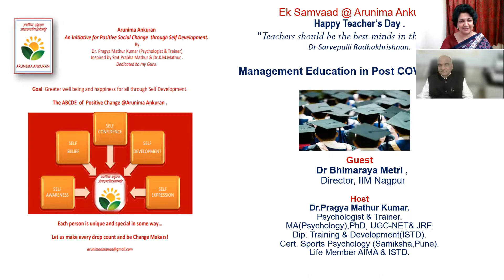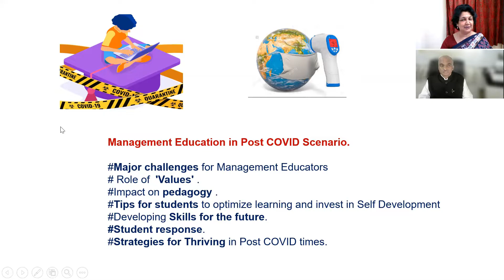Ek Samvaad with Dr.Bhimraya Metri,Director IIM Nagpur.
Arunima Ankuran is happy to celebrate Teacher's Day with some of the best teachers in the country.In this episode of Ek Samvaad with Dr.Bhimraya Metri,the conversation starts with Management Education in Post COVID Scenario .It travels along down the memory lane with  Dr.Metri  as recalls some of the milestones of his journey in the academic world.
Every person has a unique  story . Dr.Metri  has generously shared the experiences that shaped him .His  humility as a  leader in Management Education is truly inspiring.
Arunima Ankuran is grateful to Dr.Metri for his time.